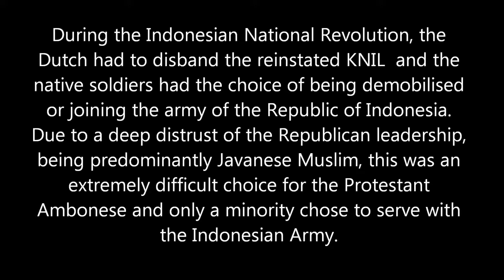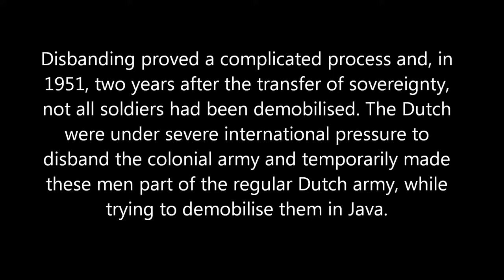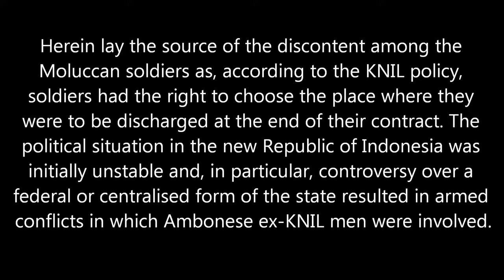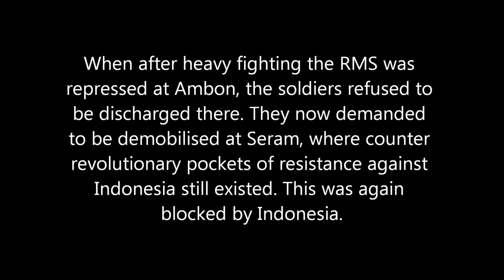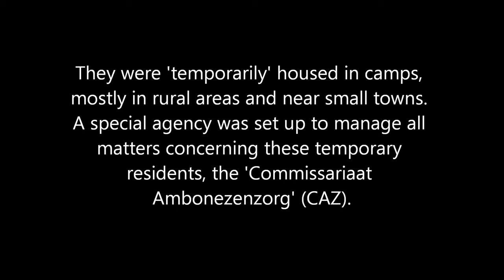Demobilisation of the Moluccan soldiers to the Netherlands 1951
During the Indonesian National Revolution or Indonesian War of Independence, the Dutch had to disband the reinstated KNIL and the native soldiers had the choice of being demobilised or joining.

The Dutch Safety Board published the final report into the fatal accident during a mortar shell exercise which took place in Mali on 6 July 2016 . During this accident two Dutch soldiers were.

(25 May 1977) Over 150 hostages being held at two locations in North-East Holland spent a third night on Wednesday (May 25) in the hands of South Moluccan extremists. The gunmen are demanding.